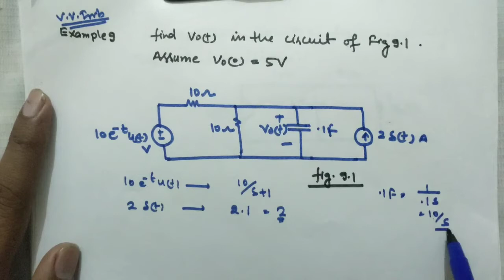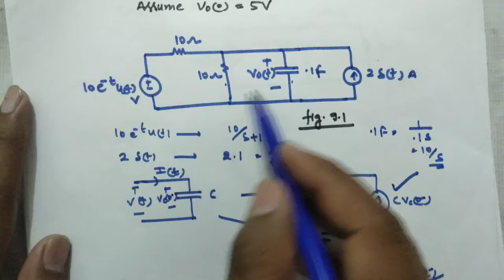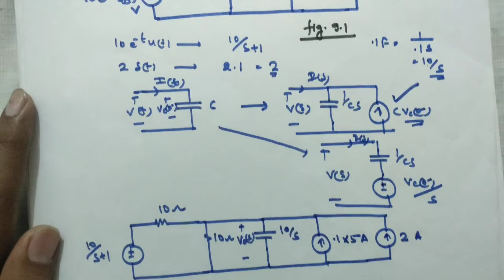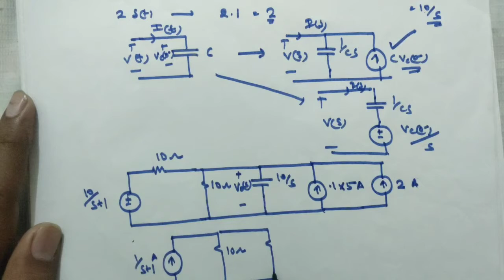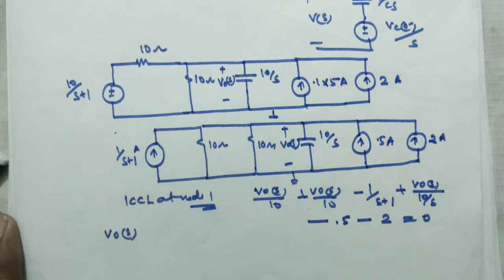Network Analysis Lecture -9 / Laplace transform Solved Example